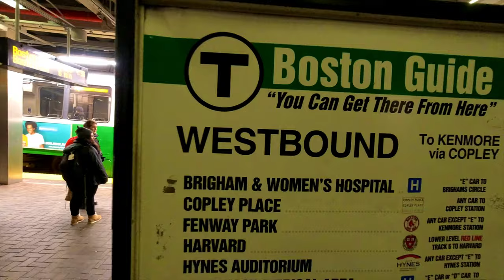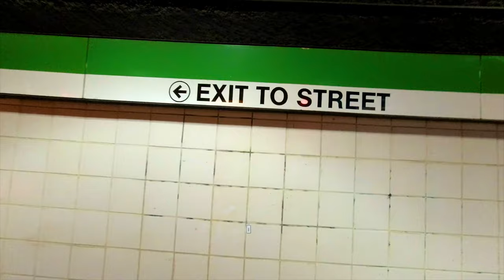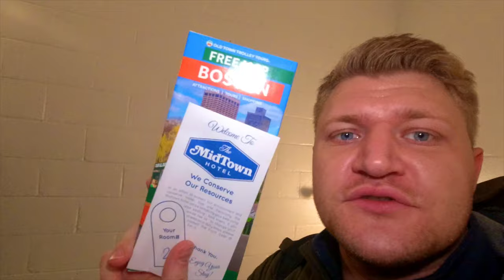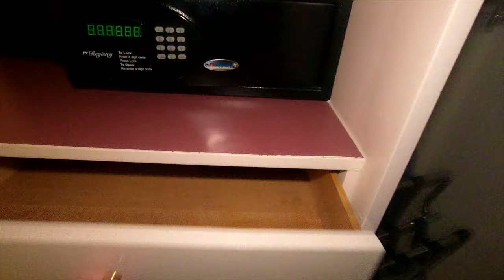Alexei Kuznietsov - Boston and... Justin Bieber?